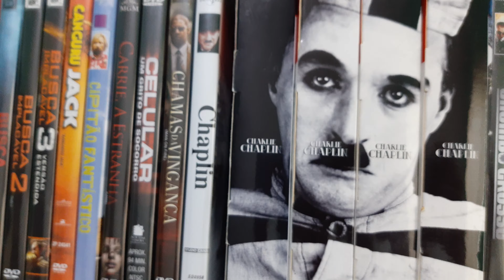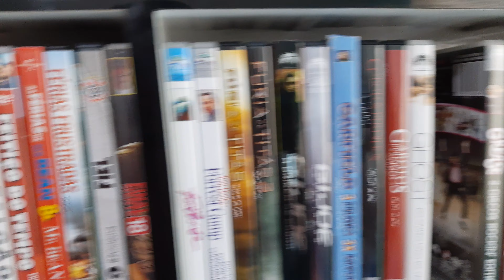Minha coleção Dia do Colecionador